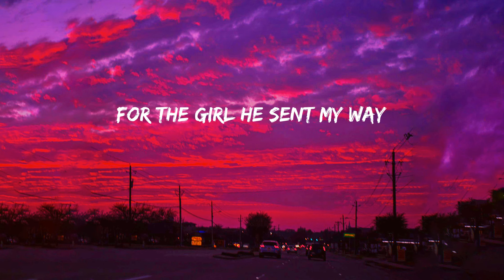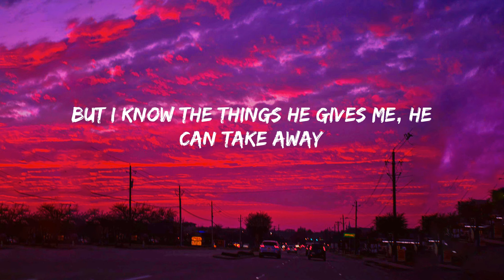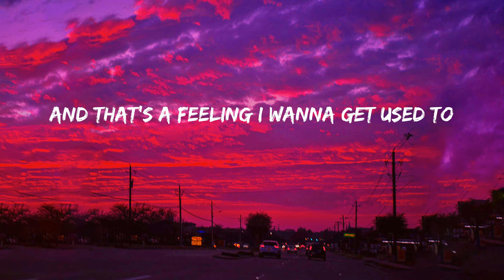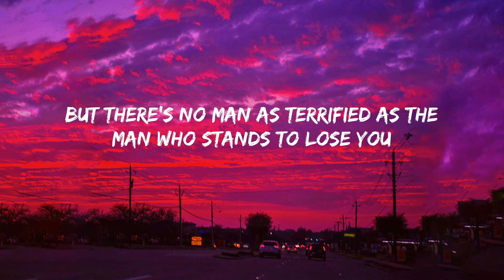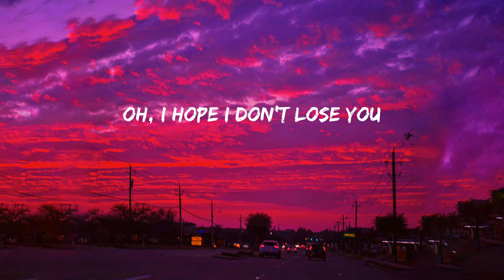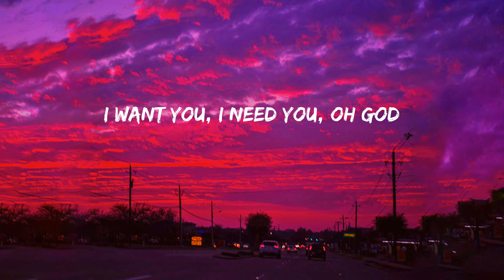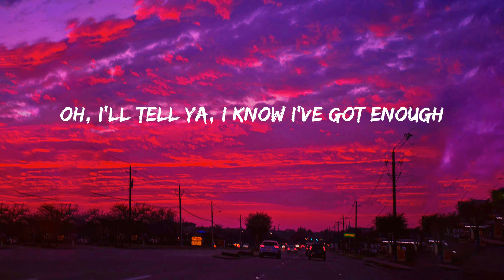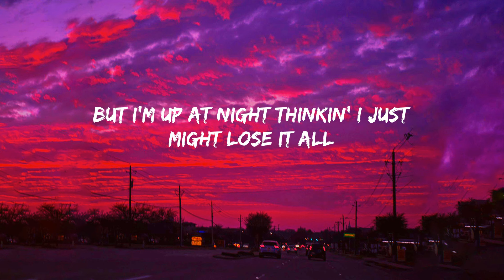Benson Boone - Beautiful Things (Lyrics)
Lyrics:
Mmm
Please stay
I want you, I need you, oh God
Don't take
These beautiful things that I've got
Please stay